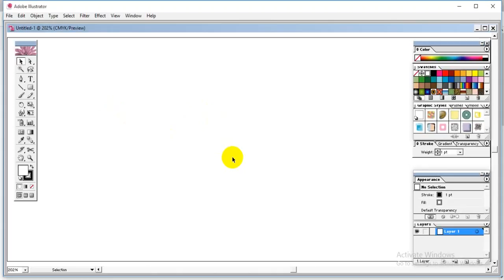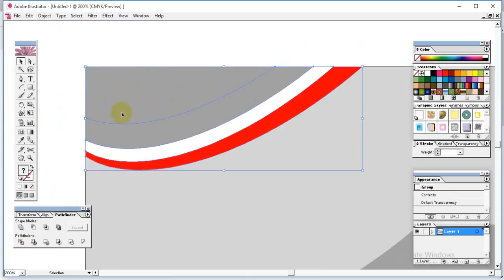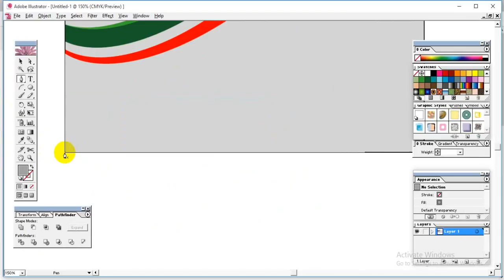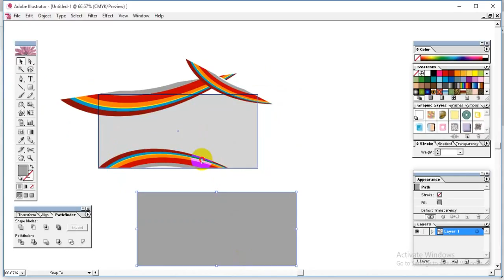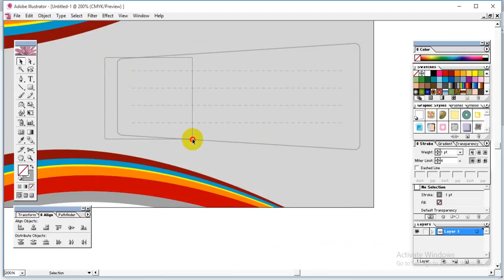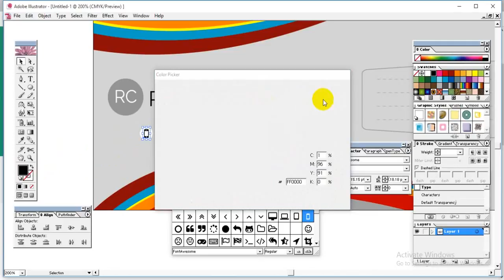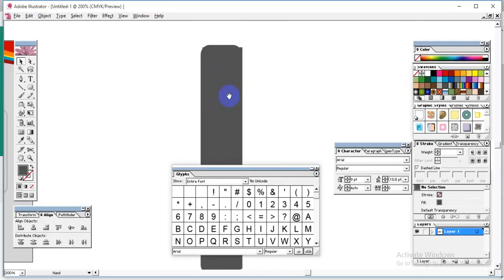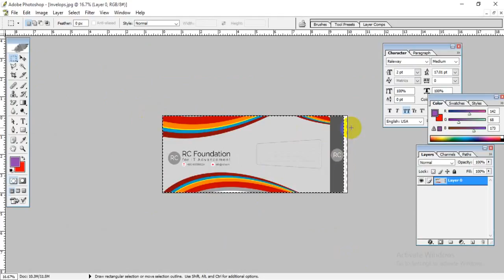Graphics Design live class for Invelops Design in Adobe Illustrator